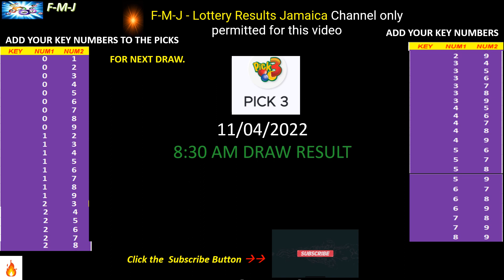Cash Pot, Pick 3 and Pick 4 8:30 am draw for April 11, 2022 how to play and draw probability.